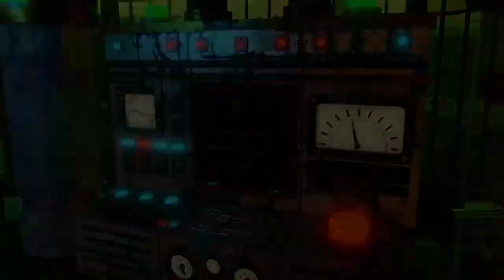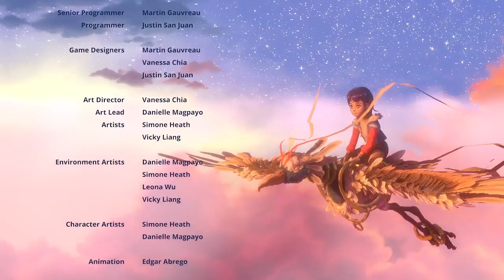Ravenlok x2 speed gameplay third heart piece and ending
An Alice in wonderland type of adventure by @Cococucumber played from start to finish edited in x2.5 speed part 3 collecting the third heart piece and ending credits